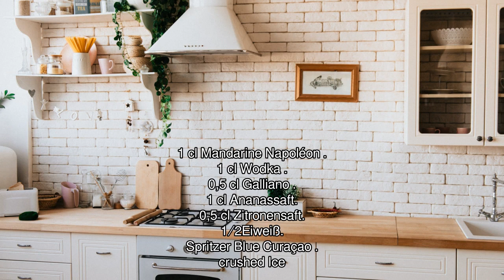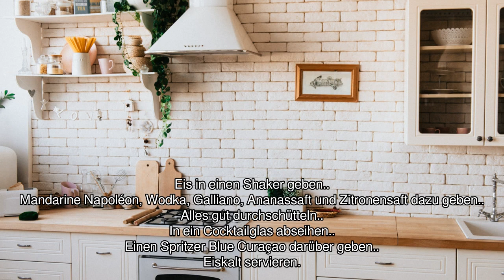[Audio-Rezept] Yellow Quiver - Einfaches Rezept zum Nachkochen